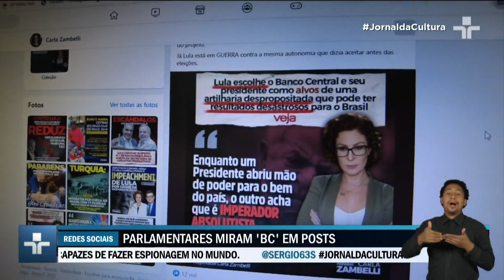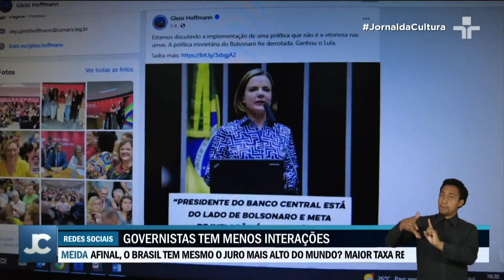Atuação do Banco Central é destaque nas interações políticas nas redes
No ranking de partidos com maior interação, o primeiro lugar fica com o PL, do ex-presidente Jair Bolsonaro.

Em seguida está o partido Novo, na frente do PSOL e do PT, partido do atual presidente Lula.